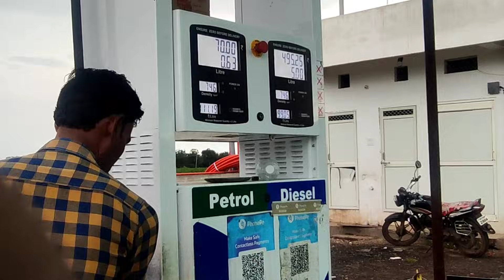How's My New Look 😎 || New Haircut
How's My New Look

About this video:- he vala vlog friend ke birthday k ek din baad vala h.